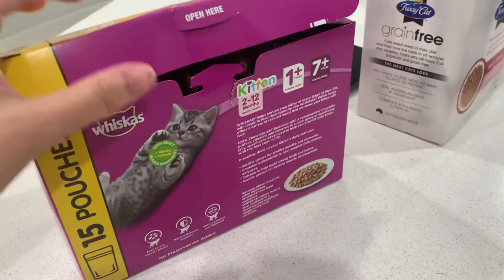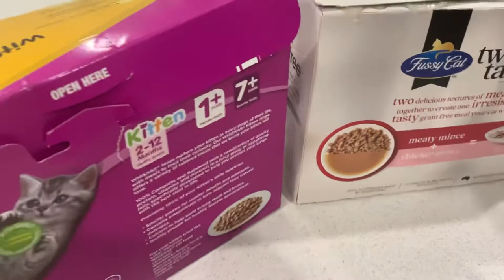We got a kitten! 😃😻 first 24 hours with our new kitty! | getting cat essentials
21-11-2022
We got a call that our friend that they are going to drop off our new kitten to our place tonight! Yay! Its so unexpected but we are all so happy😃

Meet Neo😻 our 2 month old kitten

Itsmylah_05